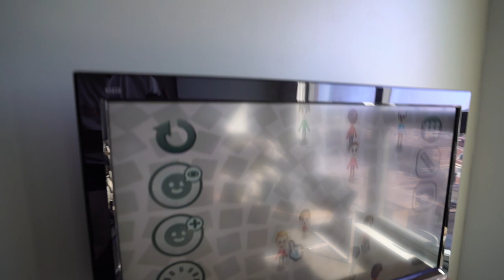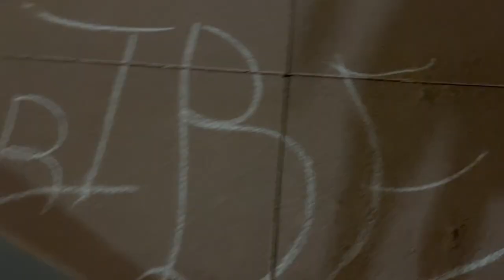IT CAME | Shoulder and Bicep Workout | New Cameraman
Today we got a camera upgrade to the a7sii, introduced my brother to the channel and hit a shoulder and bicep workout in the gym. I'm just learning how to effectively use the camera so footage will get even better yet. ;)

PS - Didn't edit in 4k for this video but next vid I'll try out 4k

0:00 - intro
0:17 - unboxing / camera talk
3:25 - brother moves in / dad reveal
4:10 - Dry scoop creatine taste test
5:18 - Camera fixes / hanging out with Joseph
6:55 - GYM TIME
9:36 - Late night exploration
10:45 - Bro gets ran over by train / outro